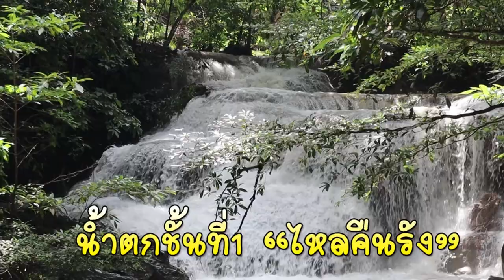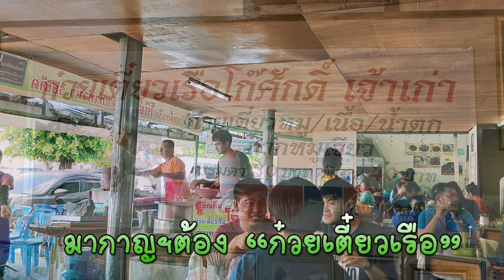วัดใจสไลเดอร์สูง ที่ lake heaven "ชิกะดี้ ทริป กาญจนบุรี"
พี่เอสดี้พาพี่ชิไปวัดความกล้ากับเครื่องเล่นยอดฮิตของประเทศไทย  "สไลเดอร์สูง"  ที่ lake heaven รีสอร์ท      ในทริป "ชิกะดี้ ทริป กาญจนบุรี"